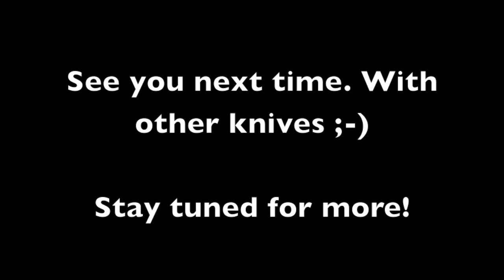Knife Throwing - John Bailey Mini Bo-Kri - Messerwerfen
Throwing some knives from John Bailey - Mini Bo Kri Knives. Distance is about 11 foot lengths and 18 foot lengths. More stuff will be thrown soon ;-)